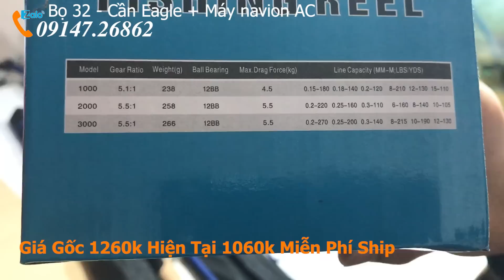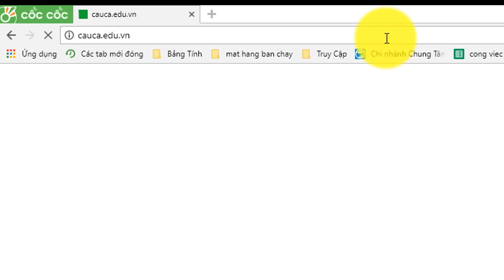Bộ Số 32 Câu Lure Cá Lóc Bộ Cần Câu Máy Vừa Xịn Vừa Rẻ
🎁Giá Rẻ Nhất Còn Miễn phí ship 🎁 Khi Mua Qua Shopee Chúc Các Bác Đam Mê Câu Cá Có Những Phút Giây Giải Trí Khi Xem Kênh Của Câu Cá Edu Và Có Thêm Kinh Nghiệm Chọn Cho Mình Một Bộ Cần Câu Máy Xịn.
Bộ Cần Câu Máy Xịn 2M1 Giá Rẻ : 1060k
Bộ Cần Câu Máy Xịn 2m28 Giá Rẻ : 1090
Bộ Cần Câu Máy Xịn 2m4 Giá Rẻ : 1120k
Thông số của Cần Câu Bạo Lực Eagle Super Giá Rẻ - CauCaEdu
Thích hợp: Câu Lure + Câu biển
Chất Liệu: Carbon cao cấp, siêu nhẹ 98% Carbon
Chất liệu cán cần: Cán bần
Loại: Cần máy đứng, Cần máy Ngang
Độ dài:  1m8 - 2m1 - 2m4
Số Khúc: 2 khúc
Độ cứng: 2 đốt ngọn M/MH, chống xoắn
Đường kính N/G: 1.8/10.5 mm
Trọng lượng: 140gr - 160gr - 172gr
Tải mồi: 1m8 - 2m1 - 2m4 tải mồi 7gr - 30gr
Loại máy sử dụng: Cần 2m1 lắp được cả máy đứng và máy ngang, các size còn lại lắp được máy đứng
Xuất sứ: China
Hãng Sản Xuất: Fishingcat
Tên sản phẩm: Máy Câu Cá Navion AC
Phân Loại: Cần Câu Máy Đứng.
Dòng Máy: 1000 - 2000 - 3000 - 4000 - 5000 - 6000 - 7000 Xem trên shop
Thương hiệu: Navion
Đặc điểm sản phẩm:
- Tỷ lệ vòng quay: 5.5:1
- Trọng lượng: 370 g
- Trọng lượng kéo tối đa: 10kg
- Bạc đạn: 12
- Sức chứa dây: mm/m 0.45/180, 0.50/145, 0.60/100
Kết Nối Với Chính Edu Qua CauCaEdu CanCauMayXin CauCaGiaiTri Câu Cá Edu - Hội Tụ Đam Mê Đánh Bắt Cá
Câu cá edu chia sẻ Kinh nghiệm đánh bắt cá bằng cần câu máy. Với phương pháp, kỹ thuật bắt cá sông của các cần thủ chuyên nghiệp.
Trọn bộ cần câu cá tiện dụng với chất lượng tốt nhất sẽ là sản phẩm rất thích hợp cho những chuyến đi câu cá giải trí cuối tuần cùng gia đình, bạn bè sau những ngày học tập, làm việc căng thẳng.